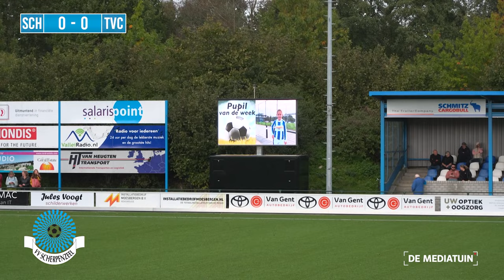PERFECT, Lars ten Teije! 💥 Samenvatting v.v. Scherpenzeel - TVC '28 | 14-10-2023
Zaterdag 14 oktober heeft VV Scherpenzeel tegen TVC'28 gespeeld op sportpark de Bree-Oost (4e divisie D). In deze samenvatting zien we een schitterend schot van Lars ten Teije. Gaan onze helden de punten in Scherpenzeel houden? Alle hoogtepunten en de goals zijn terug te zien in deze samenvatting.